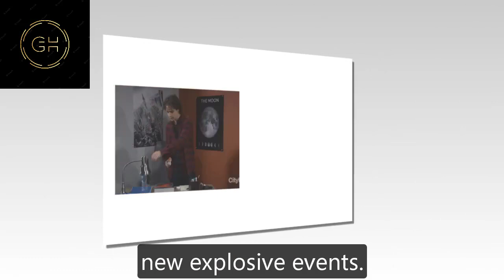General Hospital Shocking Spoilers Adam's pleads with Joss, Dex is in pain after losing his lover